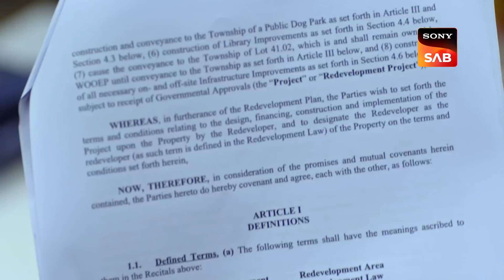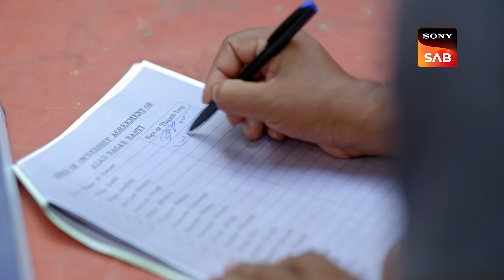Wagle Ki Duniya - Ep 558 & Ep 559 - RECAP - वागले की दुनिया